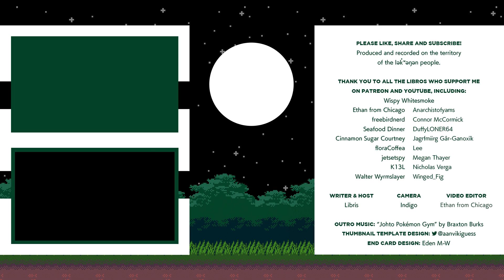Fighting Team Star! Pokémon Violet Journal #20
Eri of Team Star puts up a real fight! In this episode: a broken arm, four-star raids, the Ruinous Beads shrine, and Team Star's Fighting Crew!